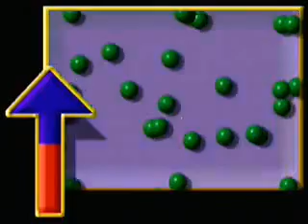Documental - "Los 4 estados de la Materia" Discovery Channel